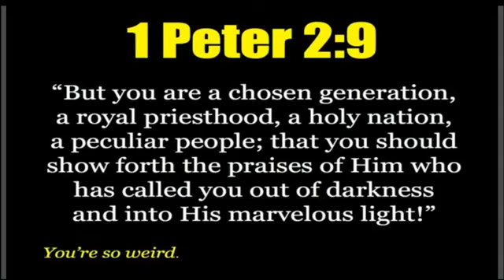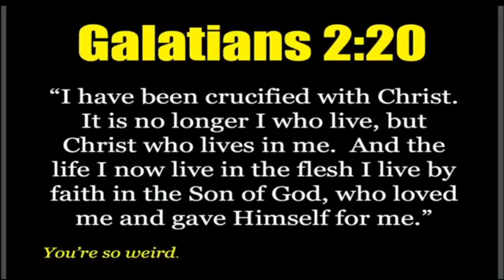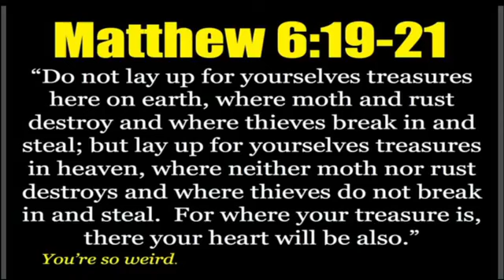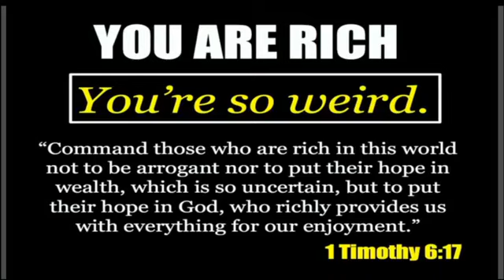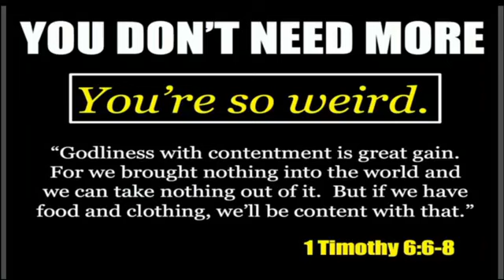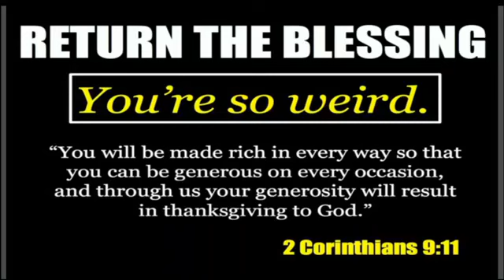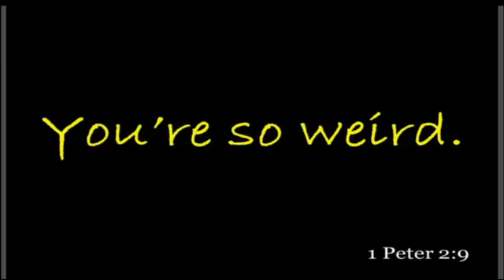You're So Weird week 2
Pastor Marcus continues his sermon series "You're So Weird."